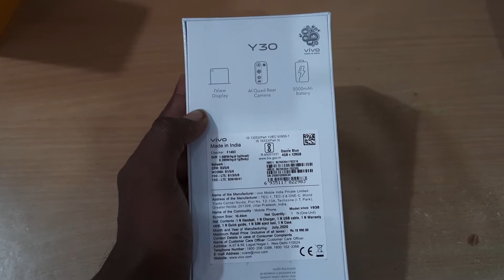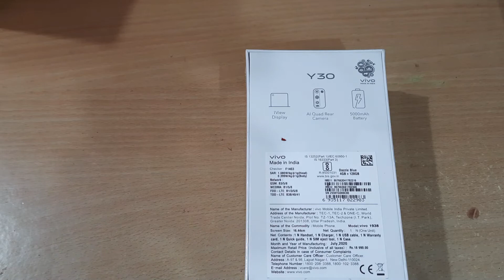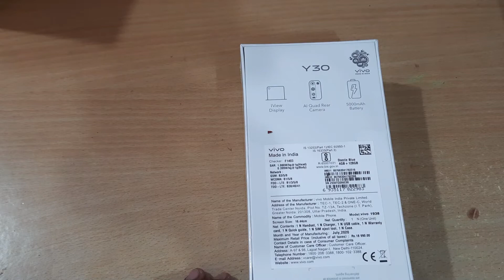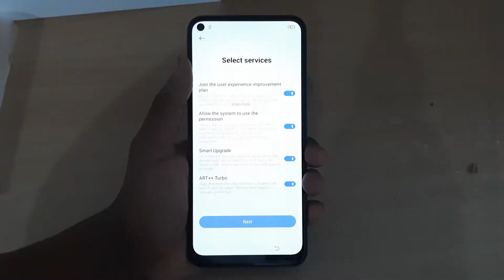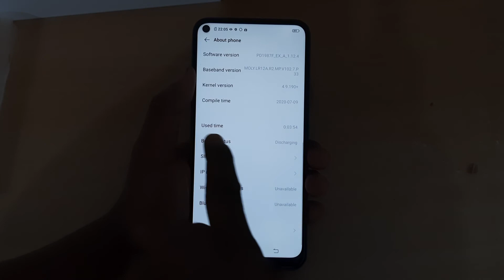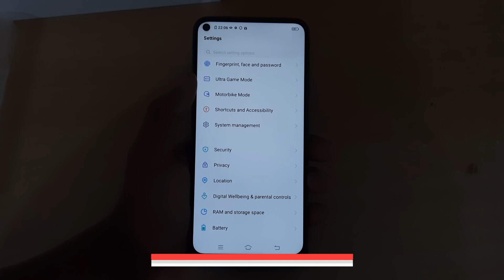Vivo Y30 Unboxing , First Look & Honest Review !! Vivo Y30 Price , Specifications & many More 🔥🔥🔥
Hello Dosto,
is video me dekhenge Vivo Y30 smartphone ki unboxing or janenge is phone ke bare me kaisa hai ye smartphone kya ye budget phone hai kya ye 15000 ke price me acha hai to video ko skip na kre video ko pura dekhe..

vivo y30 unboxing,vivo y30 unboxing tamil,vivo y30 unboxing technical guruji,vivo y30 unboxing telugu,vivo y30 unboxing malayalam,vivo y30 unboxing hindi,vivo y30 unboxing kannada,
vivo y30 unboxing price in india,vivo y30 unboxing black,vivo y30 unboxing camera test,vivo y30 unboxing white colour,vivo y30 unboxing flipkart,vivo y30,vivo y30 unboxing,vivo y30 camera settings,

VIVO Y30  (Highlights)
4 GB RAM | 128 GB ROM | Expandable Upto 256 GB
16.43 cm (6.47 inch) HD+ Display
13MP + 8MP + 2MP + 2MP | 8MP Front Camera
5000 mAh Lithium-ion Battery

order from this link
VIVO Y30